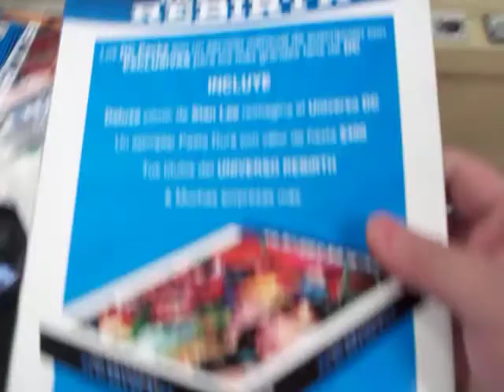comics dc rebirth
mas comics en facebook Bluegames Morelia facebook